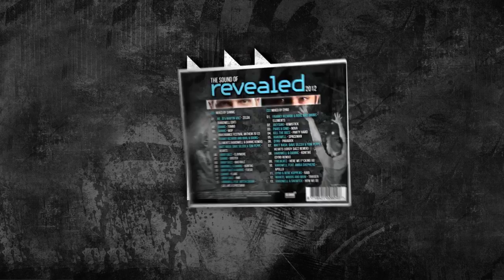The Sound Of Revealed 2012 Mixed by Dannic & Dyro (Trailer)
This double CD, mixed by Dannic and Dyro, who each mixed a separate CD, solely exists of Revealed Recordings releases from 2012. The release gives a great impression of the sound of Revealed and the direction it's going. The compilation will be released on December 7th. The official release of 'The Sound of Revealed 2012' will be at the release party at the Night Rooms Club in Dortmund (Germany) on December 15th.

It has been an amazing year for Hardwell imprint Revealed Recordings. Every release getting wide support and always ending up high in the dance charts worldwide. Revealed invited two of their talents to bring you a complete collection of this years releases! Dannic and Dyro have possibly been two of the biggest new talents in 2012's EDM scene. Playing gig all over the world and having big releases and both remixing the biggest names out there like Tiesto, Calvin Harris, Nicky Romero, Example, Dada Life, Nervo, Arty, Katy Perry, Sean Paul and the list goes on and on! It is sure to say 2013 will be their definite breakthrough!